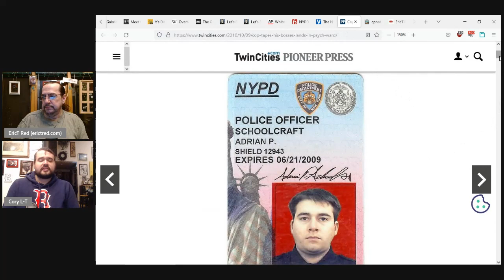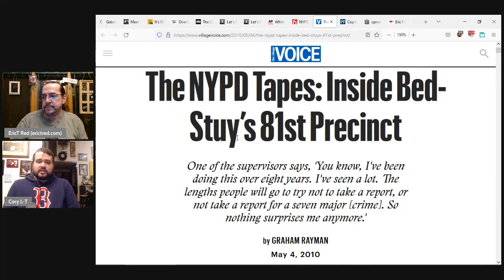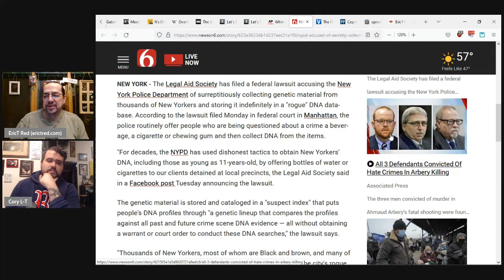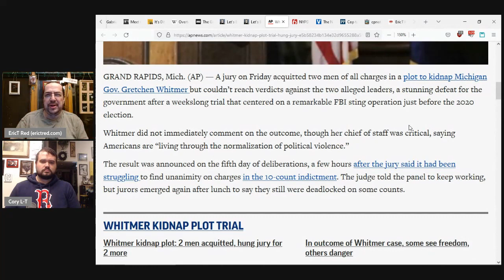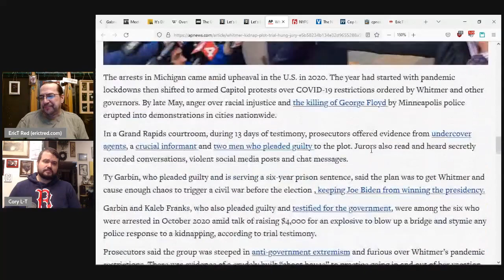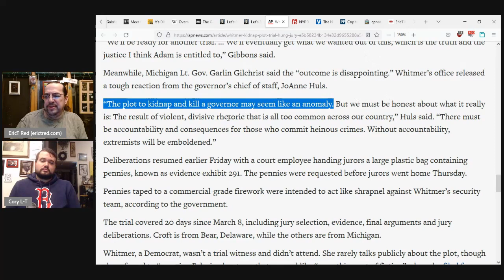Crime and Politics - Coverups (clip)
Law-enforcement coverups are a form of censorship. From Adrian Schoolcraft to the supposed Whitmer kidnap plot.

This clip is from Episode 3: Squelched

NYPD Accused Of Secretly Collecting DNA From Thousands Of New Yorkers For "Rogue" Database

Whitmer kidnap plot: 2 men acquitted, hung jury for 2 more